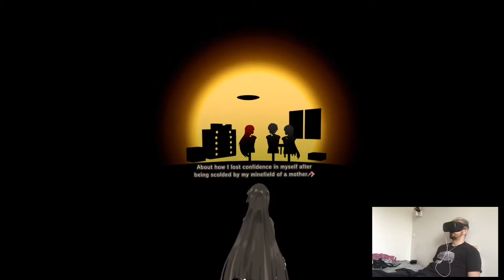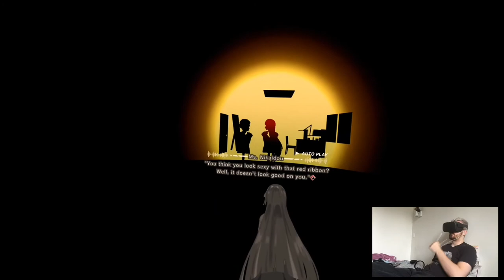KAREN (1) - Tokyo Chronos Re: | Part 10 Playthrough | Oculus Quest VR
Hi

Feeling pretty fine, still some leftover headaches. I managed to record and edit at the same day a playthrough so yeah. Also there's a new release but...it's VR mini golf. I mean, guess that's something huh. I dunno if it's worth checking out but I'll see.